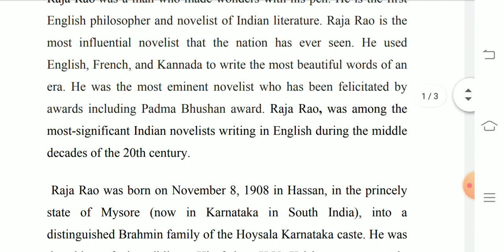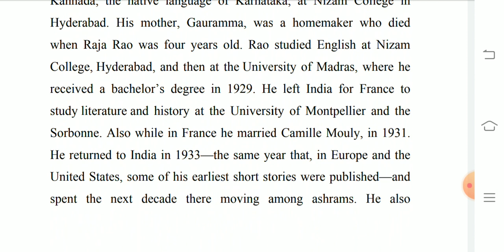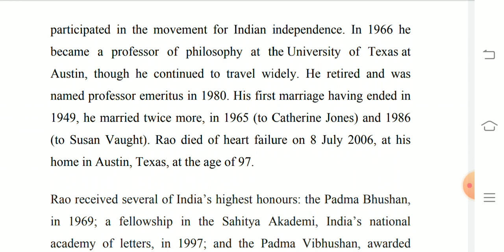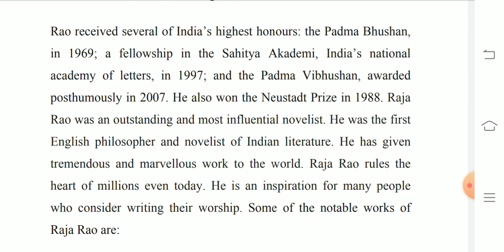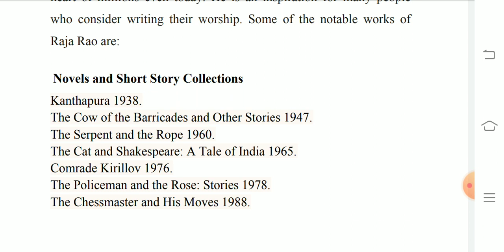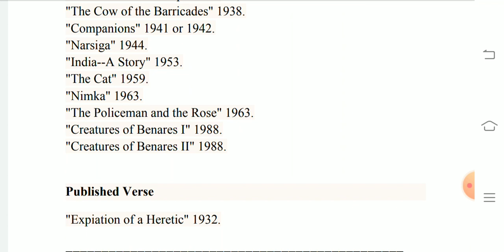Raja Rao (Introduction to the Author) by Dr. Himanshu Kandpal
MA Final (Paper IX- Indian Writing)